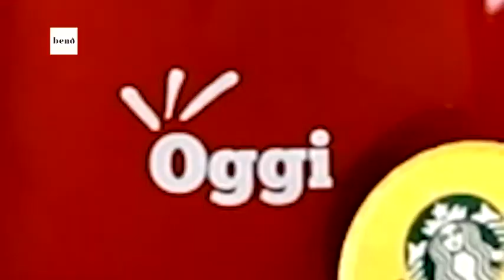เครื่องคั้นน้ำผักผลไม้ Oggi slow juicer กับเครื่องชงกาฟแคปซูลอัตโนมัติ oggi โดยร้าน oggi club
ติดตามข้อมูลสินค้าใหม่ๆ in trend ได้ที่